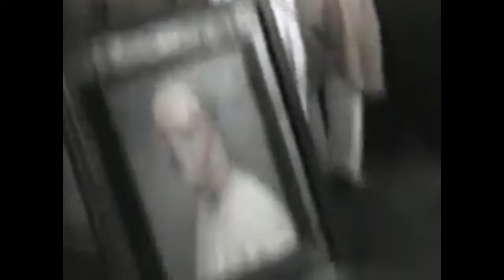Chandrama Ago Chandrama | Radhakrushna Bhanja | Live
Odia Film: Sagar ganga (1993)

The song was originally sung by Abhijeet Bhattacharya and sadhana Sargam.
However when Radhakrushna Bhanja was ill and battling with cancer at his Baripada residence in late 20th century, Akshay Mohanty and Prafulla kar went to Baripada for a music concert.
They requested Radhakrushna Bhanja to join them on stage and this live song was the result.